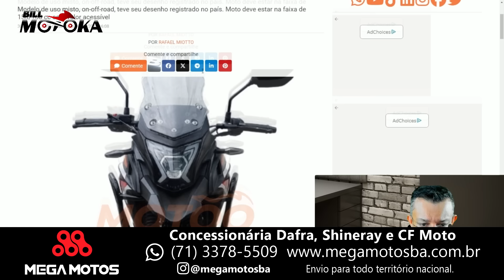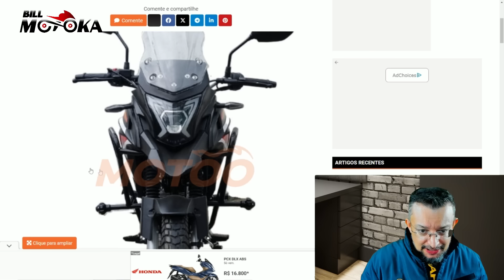Sobre nova TRAIL 160 chegando no Brasil, veja imagens reais dela e o que sabemos até aqui.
Uma novidade TRAIL está prestes a chegar no Brasil pela AVELLOZ, detalhes agora.

  Ego Motos Barra, Tijuca e Botafogo ZAP:
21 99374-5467 fale com o André.

City Motos concessionária Suzuki/Haojue/Kymco/Zontes/Hisun
Na compra de qualquer modelo Haojue você leva um capacete grátis mensionando ser inscrito do canal Bill Motoka
City Motos São Paulo: AV. São Miguel, 5.495
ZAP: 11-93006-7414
City Motos Guarulhos: AV DR. Timóteo Penteado, 1079
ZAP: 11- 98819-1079